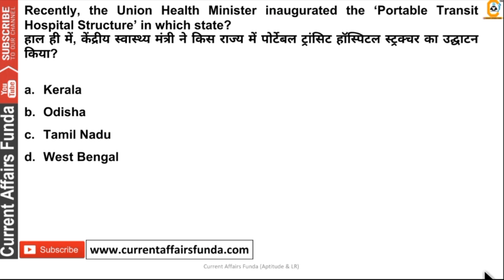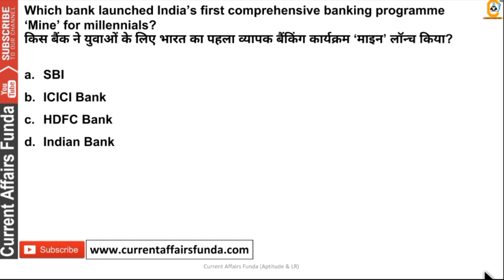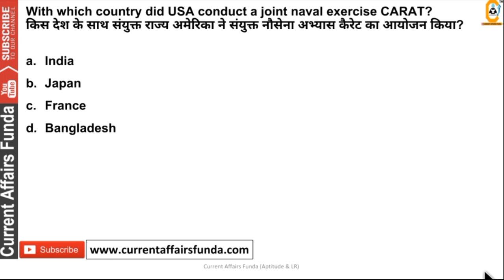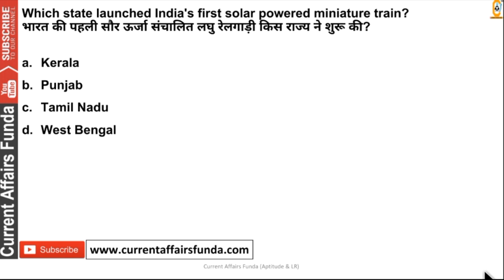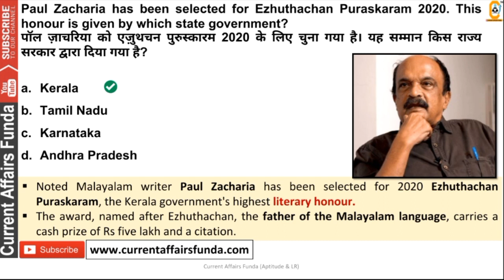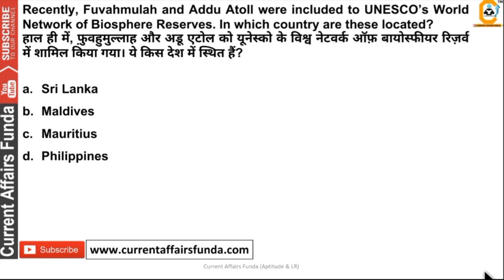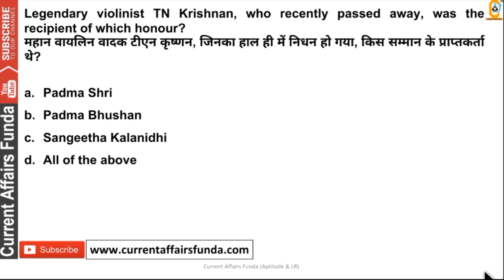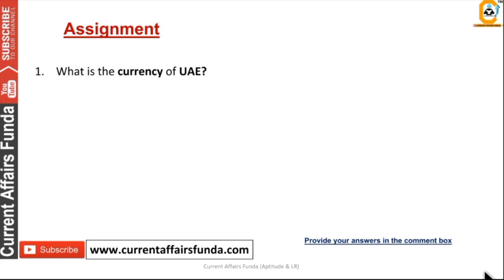7 November Current Affairs MCQ 2020 | Top 20 Daily Current Affairs | Current Affairs Today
7 November  Current Affairs MCQ 2020  | Top 20 Daily Current Affairs  | Current Affairs Today
7 November  Current Affairs MCQ 2020 |  Current Affairs Today | 7 November  Daily Current Affairs

6 November  Current Affairs MCQ 2020 | From PIB , News on AIR , News Papers | BANK SSC All Govt Exams

Related Query -
headquarters,static gk history questions

About us :
Our Work :
1.Quantitative Aptitude
2.Logical Reasoning
3.Current Affairs Weekly Wise
4.Computer Aptitude
5.English Language